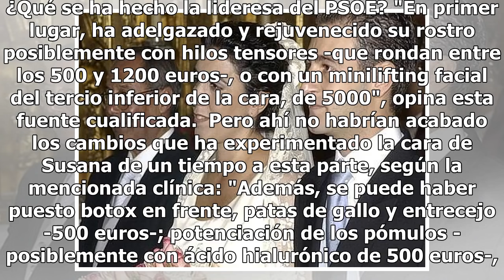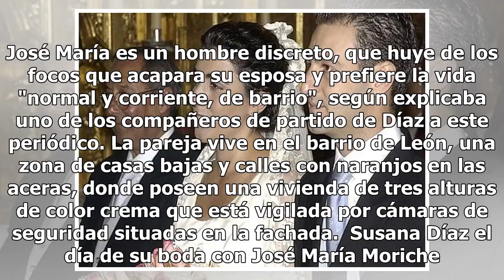Los tres retoques que Susana Díaz se ha hecho en la cara, además de la pérdida de kilos